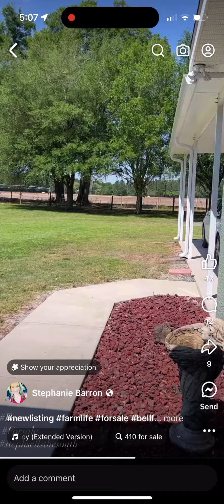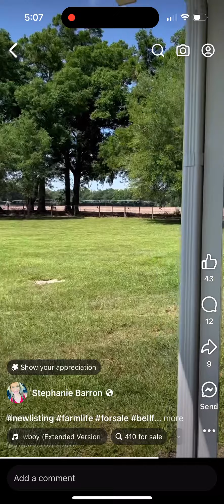Horse Property For Sale - 5767 W. County Road 232, Bell, Florida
Stephanie Barron, Realtor
Hometown Realty of North Florida